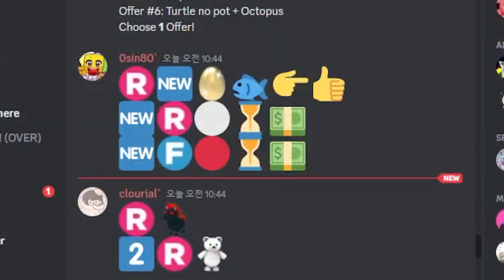[입양하세요] 화이트 레드 샌드달러의 가치는?